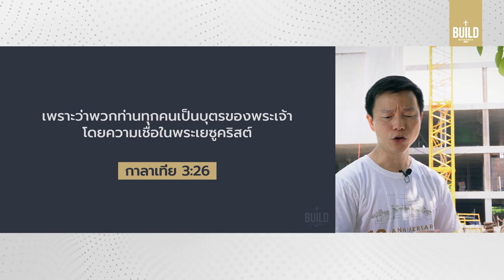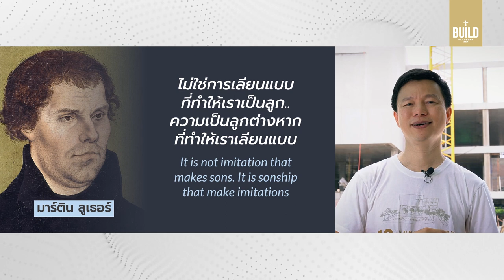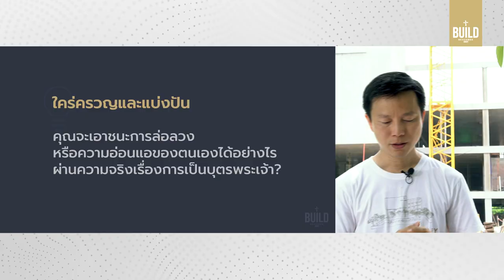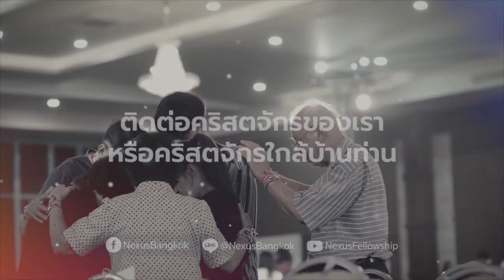คำเทศนา เสรีภาพด้วยการเป็นบุตรพระเจ้า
เป็นไปได้ว่า เราผู้ที่ได้รับเสรีภาพแท้จากพระเจ้า แต่เพราะมีบางสิ่งบางอย่างที่บดบังจนเสรีภาพนั้นเป็นเพียงความรู้ในหัว แต่กลับไม่ส่งผลอะไรต่อชีวิตเราเลย เรื่องราวของมารที่มาล่อลวงพระเยซูนั้น ทำให้เราเห็นกุญแจสำคัญอย่างหนึ่งที่จะปลดปล่อยเสรีภาพแท้ในตัวเราได้

เสรีภาพด้วยการเป็นบุตรพระเจ้า :: 0:00
ตัวอย่างทหารญี่ปุ่นหลบซ่อนในหลุม 28 ปี II 0:27
ทำอย่างไรชีวิตจึงมีเสรีภาพที่แท้จริง? II 5:04
3 เรื่องที่พระเยซูถูกล่อลวง II 7:16
พระเยซูเอาชนะการล่อลวงได้อย่างไร? II 10:43
กุญแจแห่งเสรีภาพ: มั่นใจในการเป็นบุตรของพระเจ้า II 12:44
ความเป็นลูกพระเจ้า มีชัยต่อการล่อลวงได้ II 20:49
ช่วงตอบสนองคำเทศนา II 37:40
Quote
อุปนิสัยมักมาจากรากในใจบางอย่าง II 31:23
มาร์ติน ลูเธอร์ II 35:13